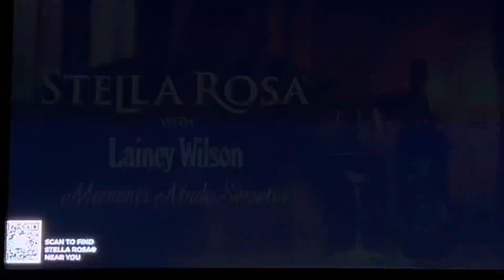KNBC NBC 4 “The Challenge” teaser and open November 26, 2023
The Los Angeles Chargers lost the “Sunday Night Football” game over to the Baltimore Ravens, 10 to 20, in SoFi Stadium at Hollywood Park in Inglewood.
With Mario Solis, Jonas Knox, Rob Parker and Manolo, from Universal CityWalk Hollywood.
Taken after the Chevrolet postgame show on Sunday, November 26, 2023 around 8:45pm on KNBC-TV 4 Los Angeles, California.
Commercials:
- NBC Sports NFL closing bumper
- “NBC 4 First Alert Weather” promo